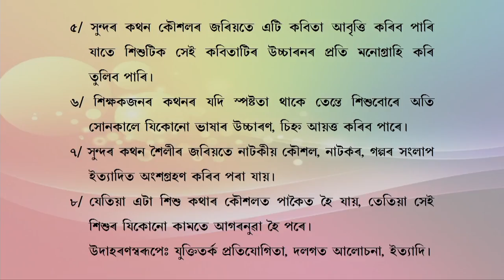COURSE 503 : What is Speaking in Assamese